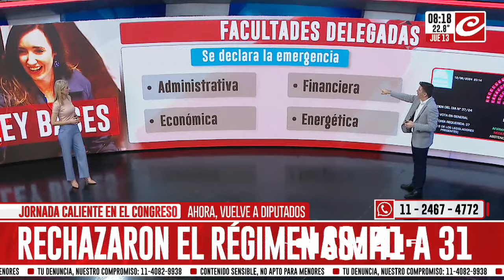¿Qué fue básicamente lo que se aprobó en el Senado?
En medio de un clima extremadamente tenso por la jornada de manifestaciones en inmediaciones del Palacio Legislativo, la Cámara de Senadores otorgó media sanción a las modificaciones de la Ley de Bases que el Ejecutivo envió al Congreso.

En ese marco, te contamos en resumidas palabras qué fue lo que se votó, qué significa este visto bueno y qué es lo que puede suceder partir de ahora.

¿Comienzan las reformas del Estado?